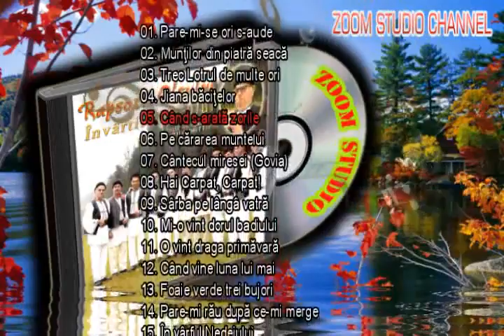RAPSOZII OLTULUI ALBUMUL "INVARTITA DORULUI", ZOOM STUDIO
01. PARE-MI-SE ORI S-AUDE (0:00)
02. MUNTILOR DIN PIATRA SEACA (3:19)
03. TREC LOTRUL DE MULTE ORI (6:25)
04. JIANA BACITELOR (8:43)
05. CAND S-ARATA ZORILE (10:59)
06. PE CARAREA MUNTELUI (12:50)
07. CANTECUL MIRESEI - GOVIA (15:18)
08. HAI CARPAT, CARPAT ! (18:32)
09. SARBA PE LANGA VATRA (20:15)
10. MI-O VINT DORUL BADIULUI (21:51)
11. O VINT DRAGA PRIMAVARA (24:22)
12. CAND VINE LUNA LUI MAI (25:52)
13. FOAIE VERDE TREI BUJORI (29:19)
14. PARE-MI RAU DUPA CE-MI MERGE (30:31)
15. IN VARFUL NEDEIULUI (32:16)
16. MAI BADITA SI-AL MEU DRAG (35:10)
17. PASTORII DIN VAIDEENI (38:15)
18. INVARTITA CU STRIGATURI (41:14)